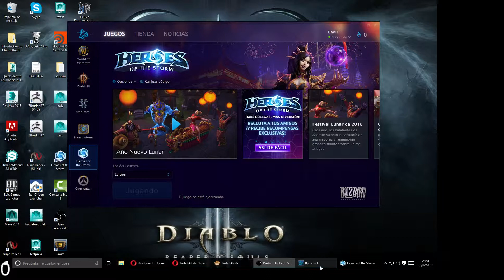Heroes of the storm